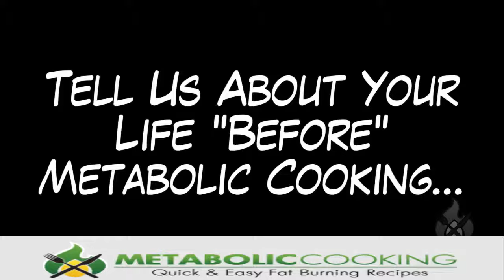Metabolic Cooking - Quick and Easy Fat Burning Recipes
I'll Show You How To Prepare Quick And Easy Recipes Designed With Simple Fat Burning Foods To Banish Your Boring Diet And Burn Fat Faster! (Without Biting Into Hot Peppers)